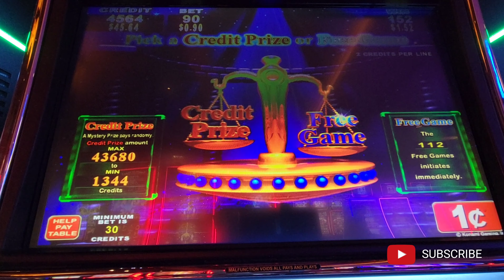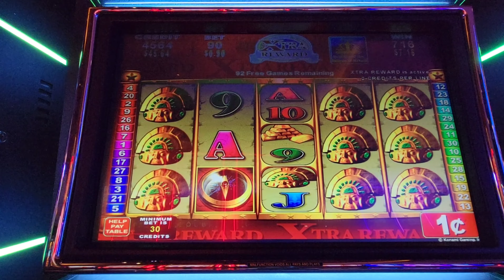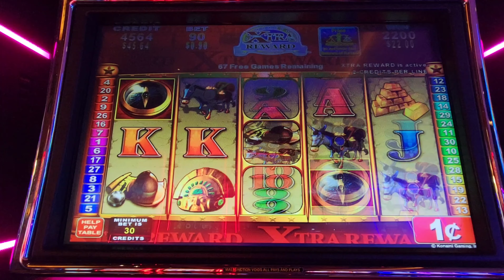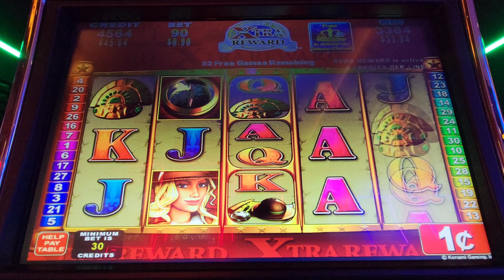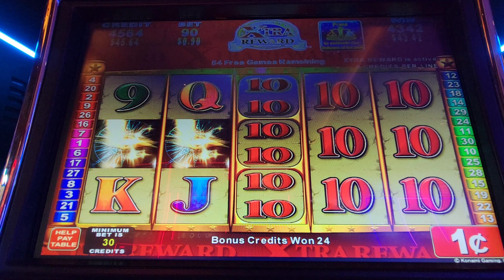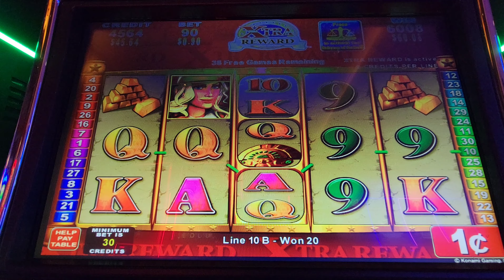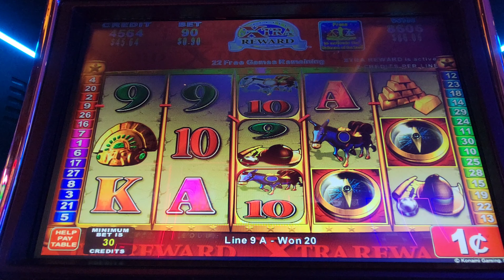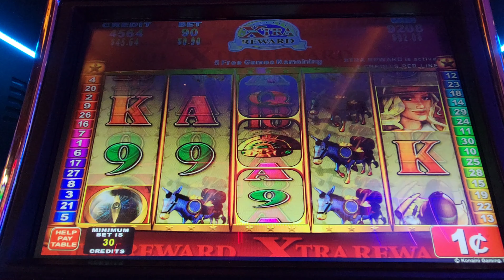** 140 Free Spins ** Quest for riches slot